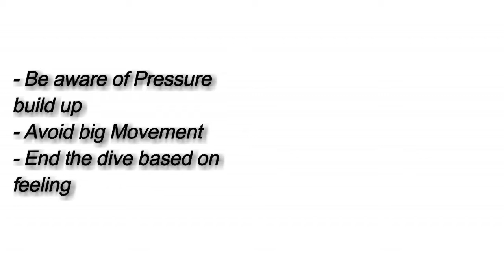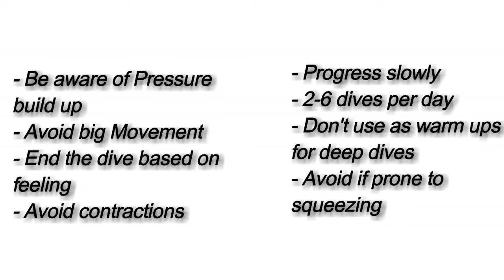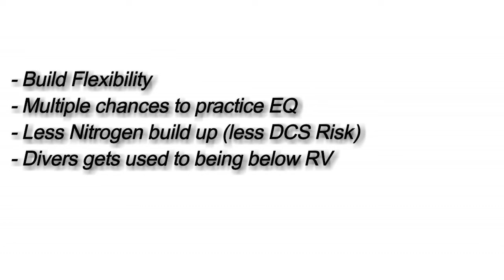RV & FRC freediving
Harry discusses RV and FRC freediving, it's advantages and disadvantages.